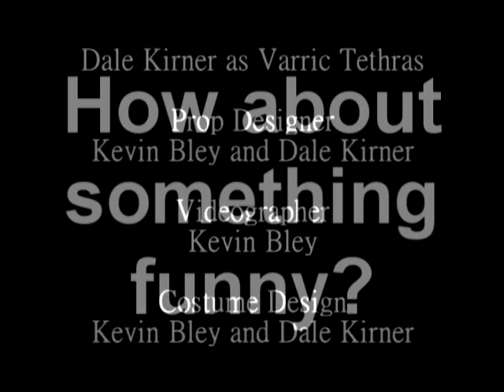Varric the awesome!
It's Varric, need I say more?